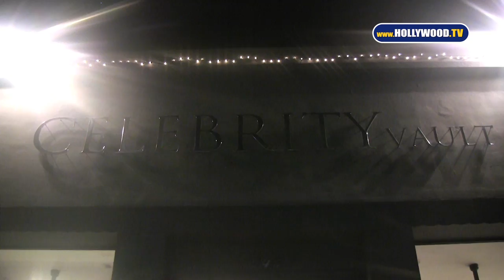Katherine Jackson Shines at Jackson Secret Vault Event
Matriarch of the famous Jackson musical family Katherine Jackson shines in Beverly Hills, where she and business partner Howard Mann produced the Unveiling of the Jackson Secret Vault Lithographic Collection.

The event allegedly caused the Michael Jackson Estate to issue a cease and desist demand.